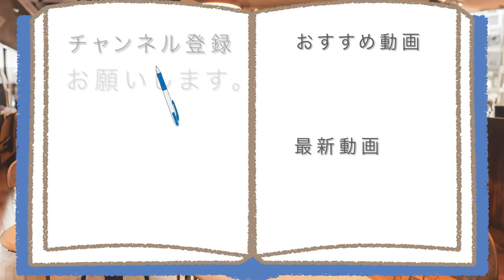コムギでセンイの締めくくりはピリピリ来る！！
【夏の暑さを乗り切る力も!!】
食物繊維と同時に摂れる、
コムギでセンイを締めくくる、
ピリピリ麺を楽しみましょう~

アマゾンほしい物リスト↓